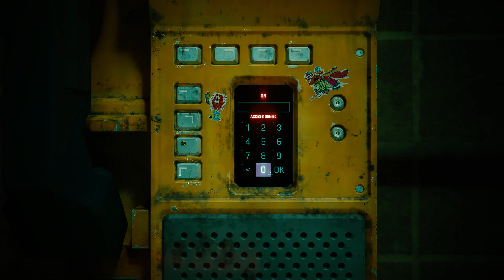40 Minutes of Dogtown in 4K. Max Settings. Path Tracing. RTX 4090 Cyberpunk 2077:Phantom Liberty.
Middle aged neurodivergent dad gaming on 13900KF RTX 4090 and HP Reverb G2. PS5, Xbox and Switch. Autism and ADHD A tour of my Hyperfocus Hideout GAMEPLAY Gameplay Game Play